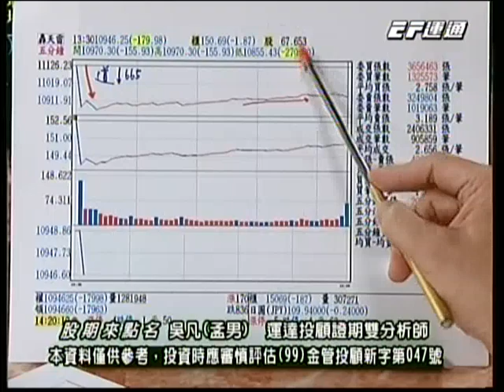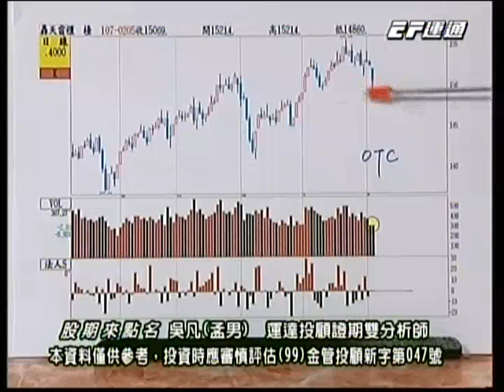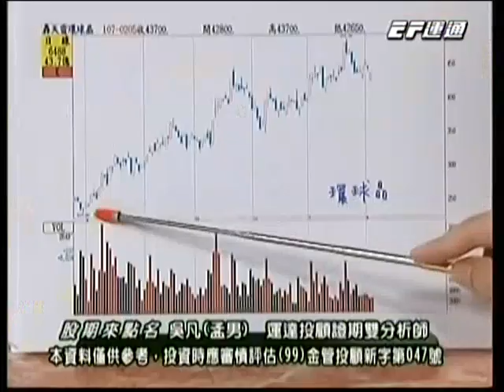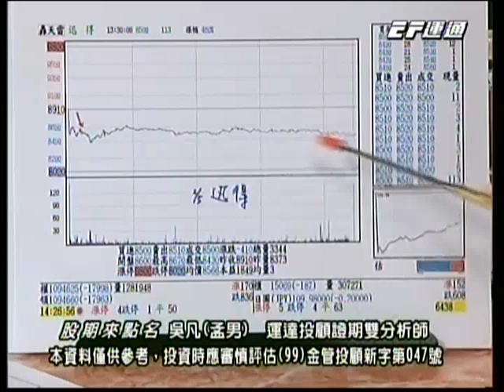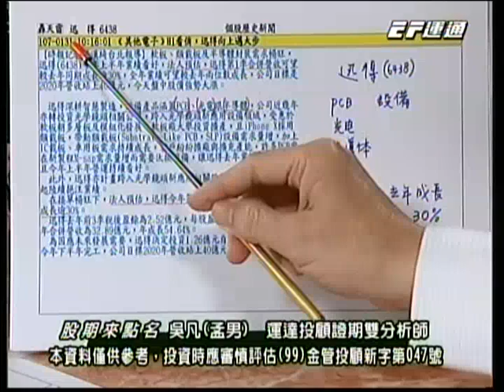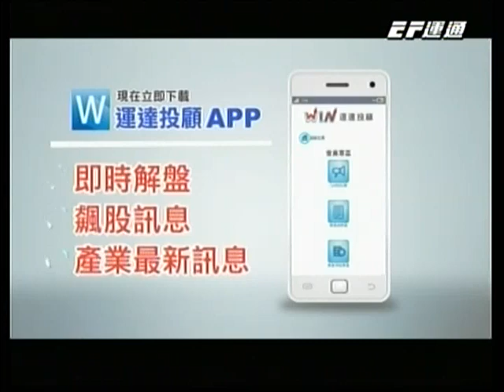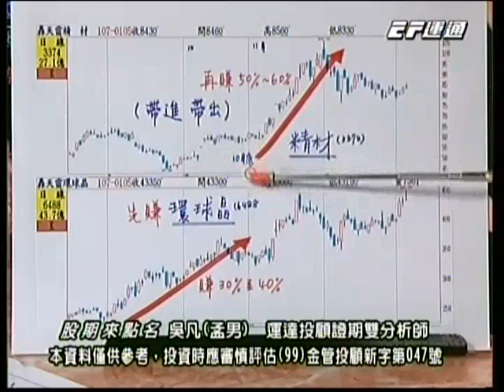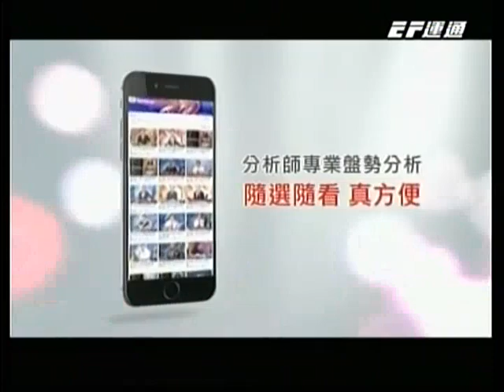20180205 1630 吳凡 股期來點名